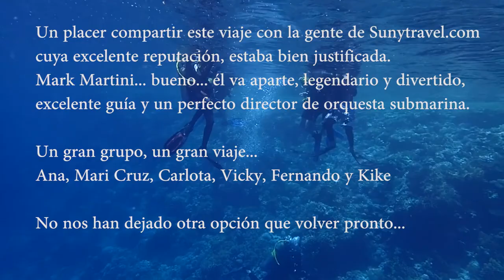MAR ROJO 2017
Vídeo de un viaje de un grupo de amigos al Mar Rojo para la ruta Norte, disfrutando de algunas de las maravillas que nos ofrece esta zona. Un vídeo breve que resume algunos de los mejores momentos.